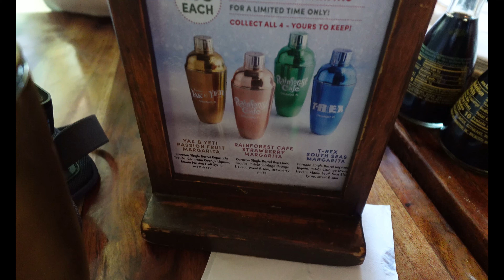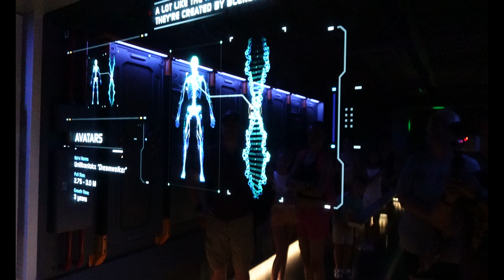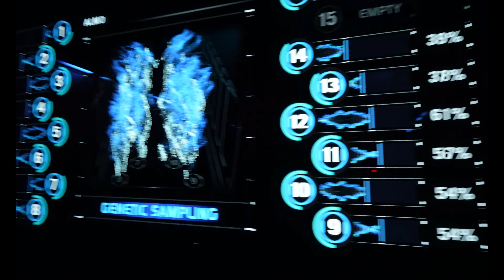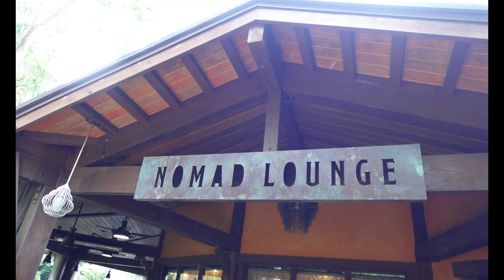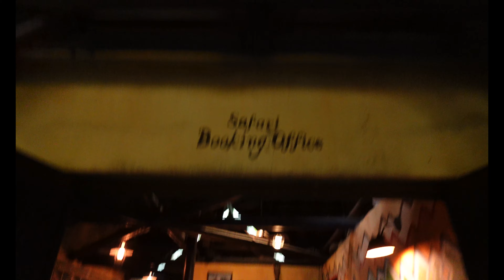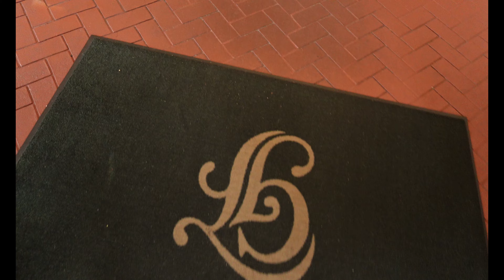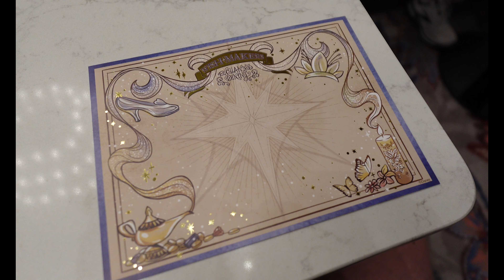Disney Trip Summer 2024 Vlog | Day 4 | Great Day at Animal Kingdom and Dinner at 1900 Park Fare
Join me on my 2 week trip to Orlando! This episode is at Animal Kingdom, showing off all the rides, and even includes dinner at 1900 Park Fare